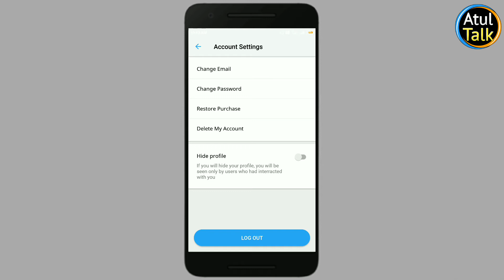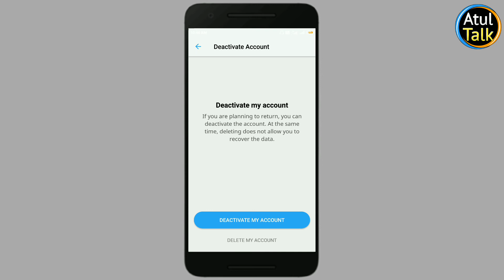meetville how to chat for free meetville review meetville contact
Hello friends is video main hum Baat karnge Aap Aapna Meetville Dating Account Delete | मिटविले डेटिंग अकाऊंट कैसे डिलिट करे | Meet ville App | Atul Talk Account Kise Delete Karenge permanently delete ya temporary delete kya Kise hoga dekhnge is Video main toh yeh video last tak jarur dekhiye tab Aap aapna Account Delete Kar paoge

meetville app real or fake

meetville review

meetville free subscription

meetville telugu

meetville contact

meetville contact phone number

meetville free subscription hack

meetville chat

meetville how to chat for free
meetville apk mod
meetville app review
meetville apk cracked
meetville app for iphone
meetville é bom
meetville cracked apk
meetville cracked version
meetville cracked apk downloaddating app